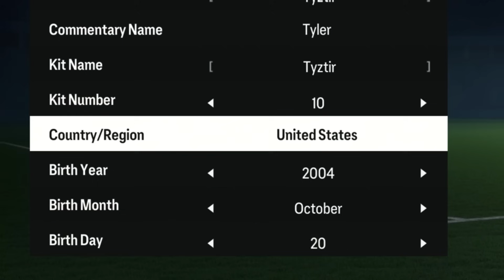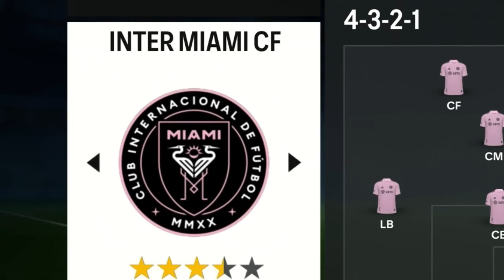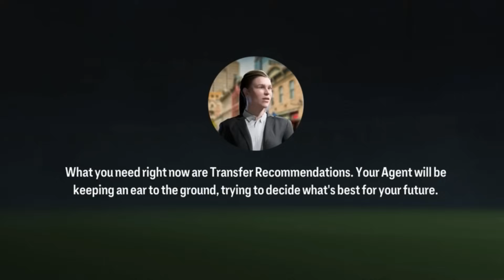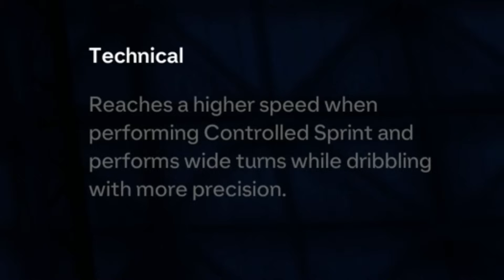FC 24 My Player Career Mode EP1...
♦ In this FC 24 Player Career Mode our goal is to become the World's Best Player! Player Career Mode, Player Rewind, Played the Career of in FC 24, I Created My Own Player, I Created the GOAT.